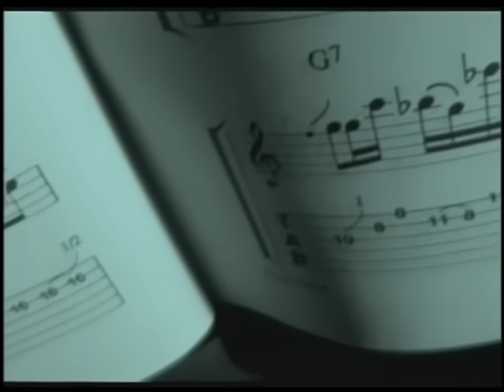周杰倫 Jay Chou【安靜 Silence】Official MV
周杰倫 安靜
曲: 周杰倫 / 詞: 周杰倫

Jay Chou "Silence" (An Jing)
Song & Lyrics: Jay Chou
Recorded in Jay Chou's "Fantasy" album, released in 2001